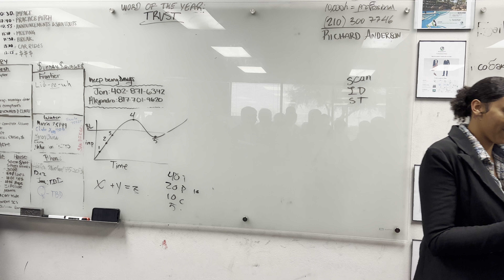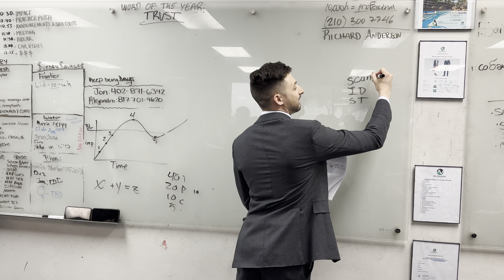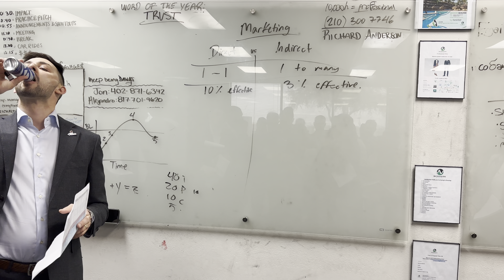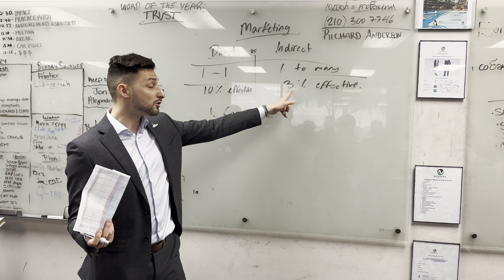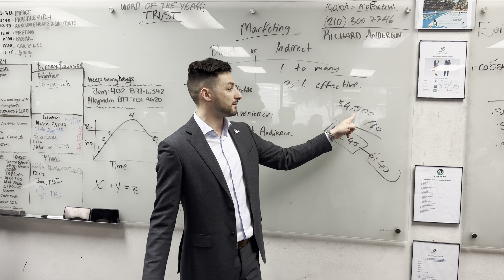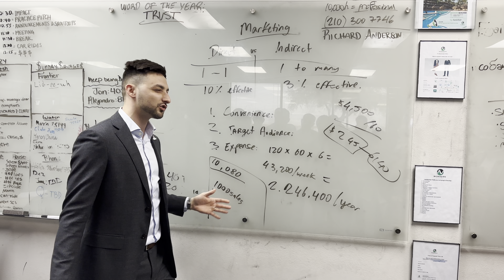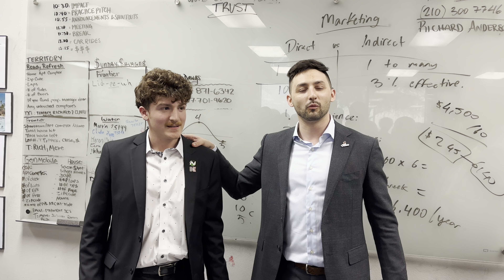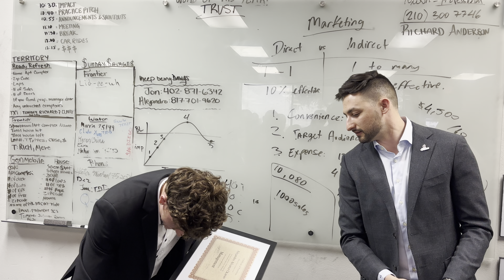Direct vs Indirect Mktg + Ale’s promotion to Management